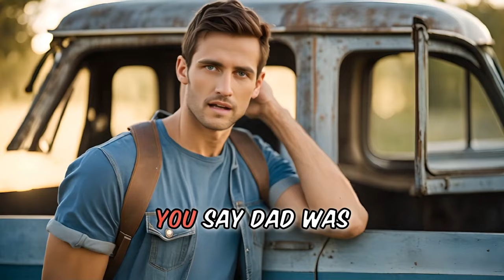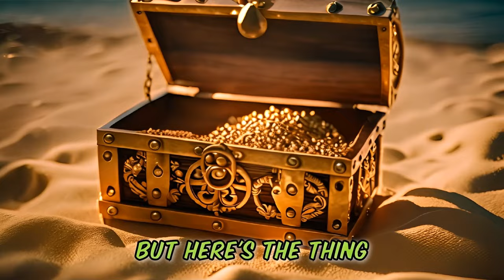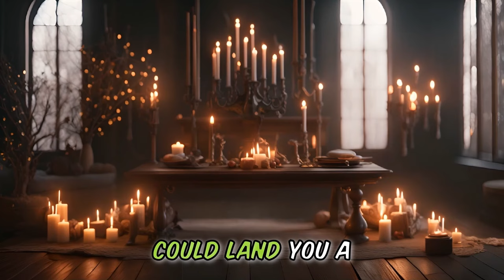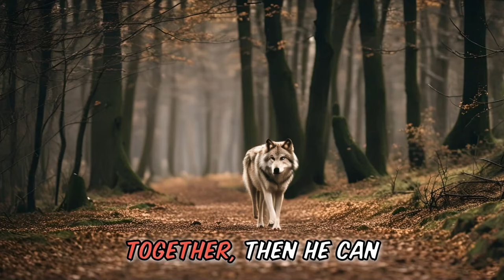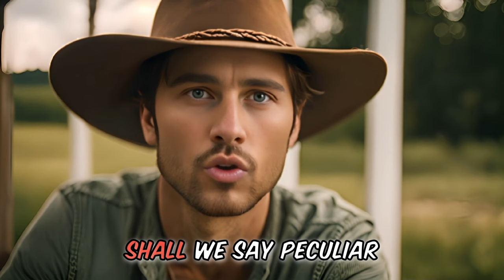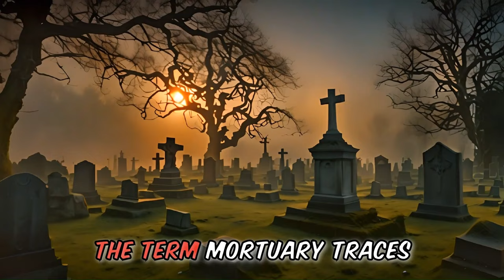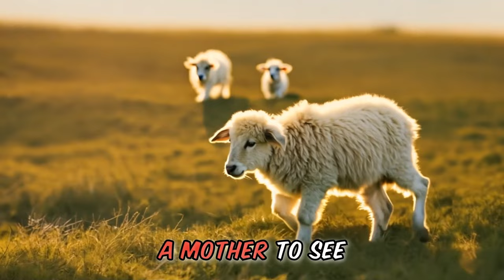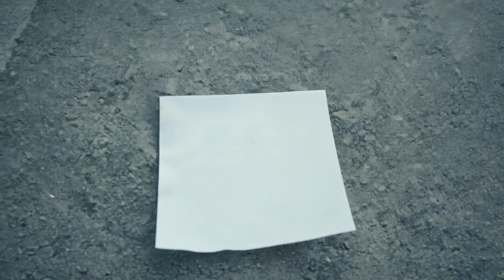WEEKLY FUNNY STORY JOKES